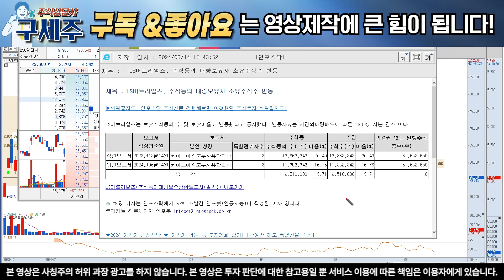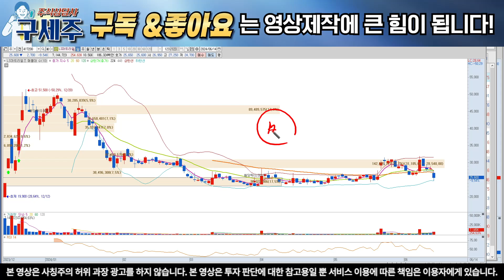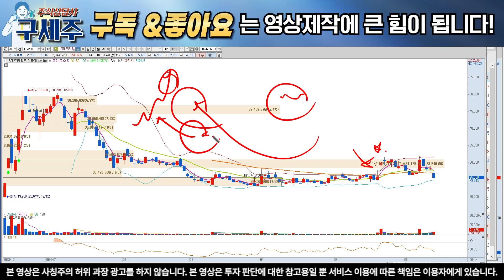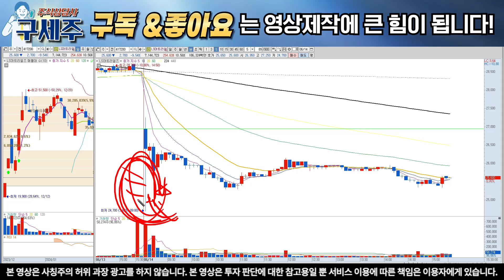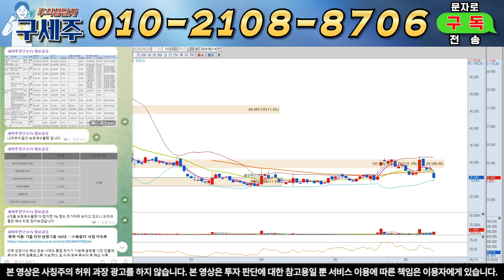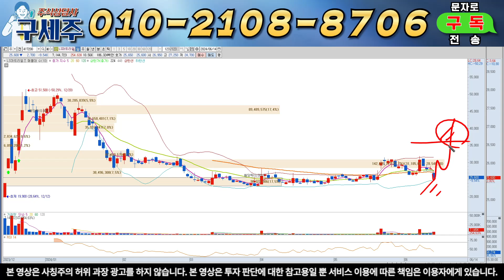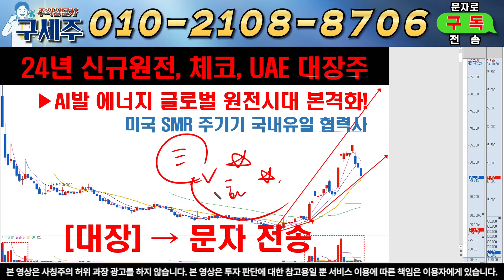[LS머트리얼즈, LS머트리얼즈 주가 전망]케이브이일호 251만주 보호예수물량 전량매각! 이제 변곡점 강하게 나옵니다! 반드시 시청!! LS머트리얼즈 전망 LS머트리얼즈 목표가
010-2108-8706 텔레그램 구독자 핵심정보방